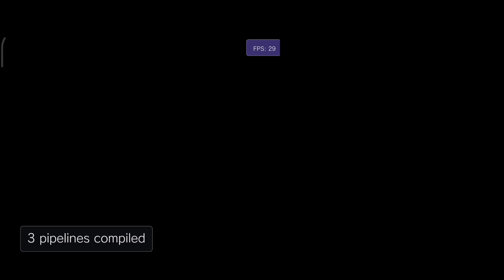Soul Sacrifice Vita3K Android V12 - Poco X3 Pro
Emulator Vita3K Android
The best settings are different for each device, so please change them yourself if they don't match the settings in the video

Soul Sacrifice

Device
Poco X3 Pro 8/256 Android 13
Miui 14.0.3 (No Root)

Gamepad
Terios X3